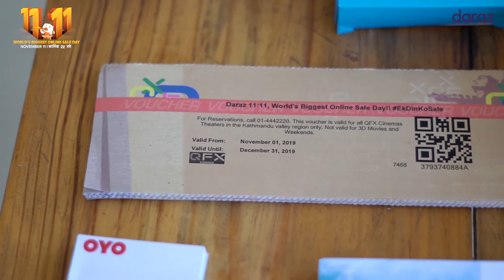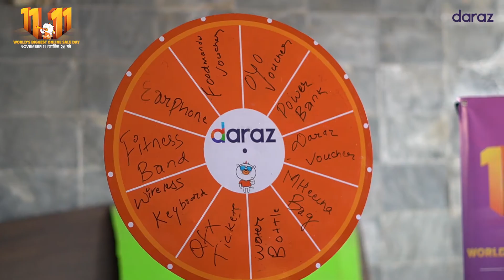Daraz 11.11 Campaign promotion at Mega Bank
Daraz 11.11 Campaign promotion at Nabil Bank